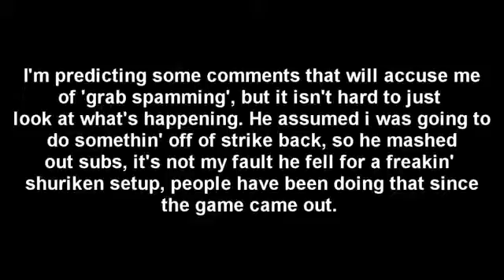He didn t know who he was F ing with Storm Generations